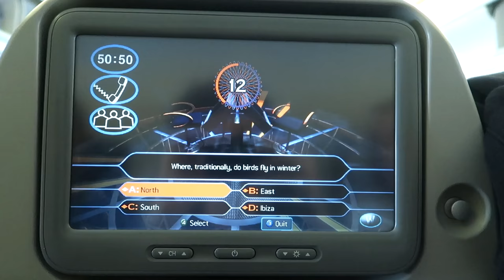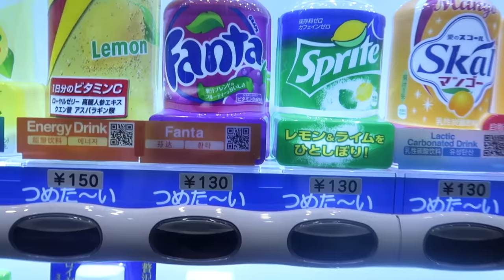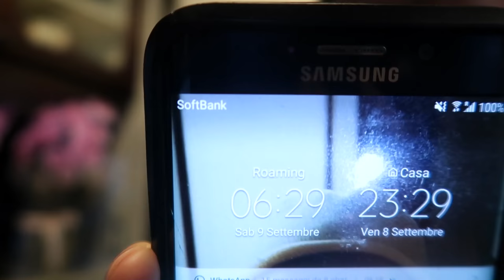IL RAGNO PIÙ GROSSO CHE ABBIA MAI VISTO. (Giappone, Vlog #1)